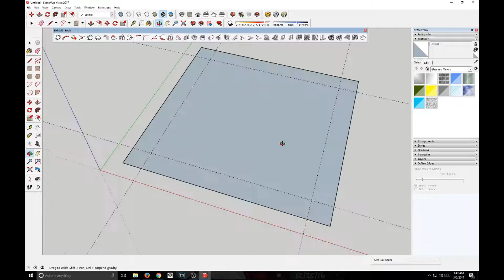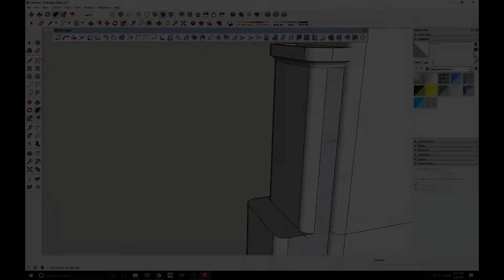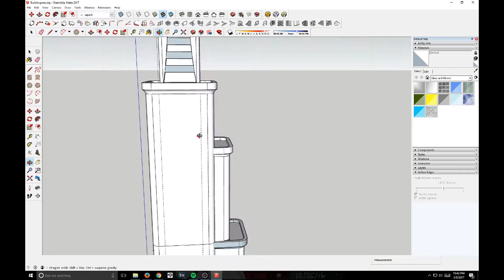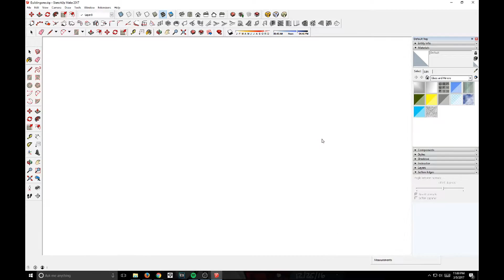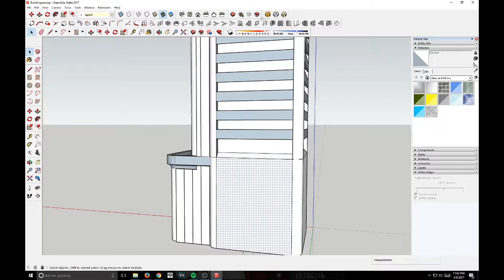100 Days of Making Comics Challenge - Day 029 - I am the Master Builder!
I am finally taking the plunge and joining the 100 days of Making Comics Challenge.  This is Day 029 of the 100 days of Making Comics.

In this video I am the master builder!

The 100 Days of Making Comics was started by Kevin Cross you can find his Channel

These are also creators who have done or are doing the 100 days of making comics challenge